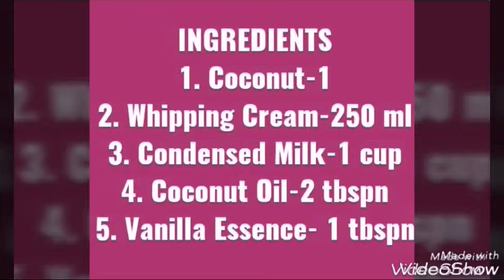Coconut ice cream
How to make tasty home made coconut ice cream in malayalam